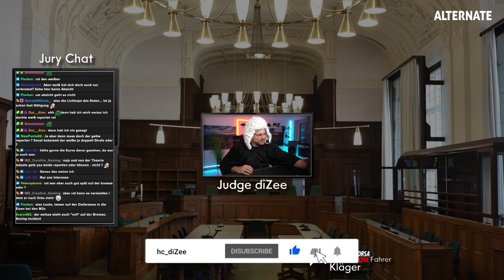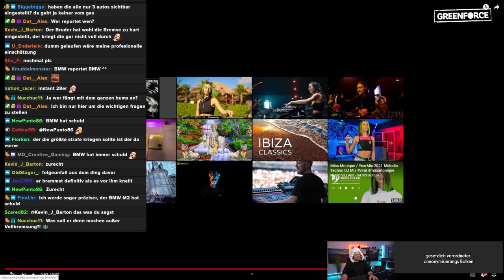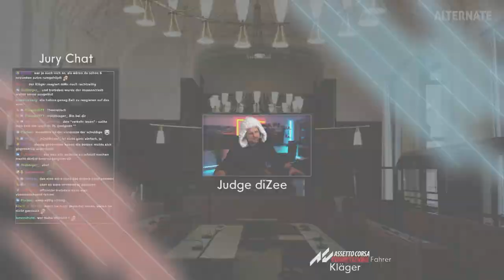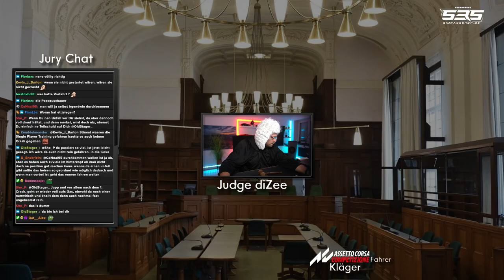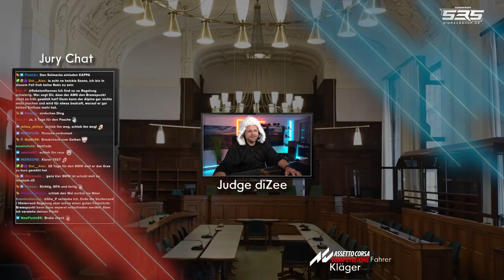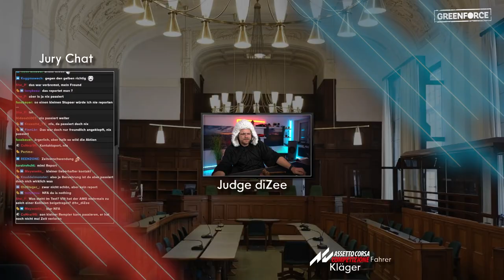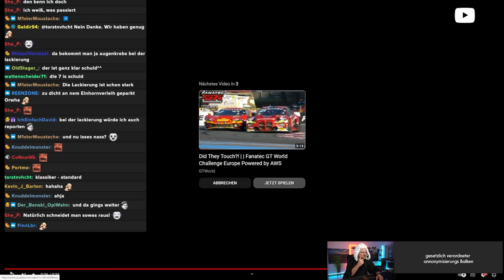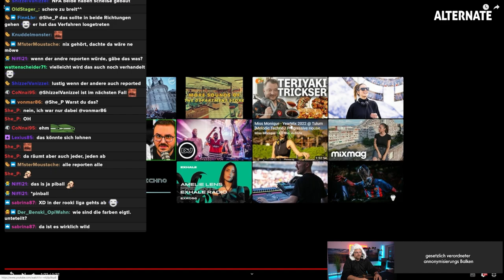Judge Dizee - BMW vs BMW gleich Massencrash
**=Reflink